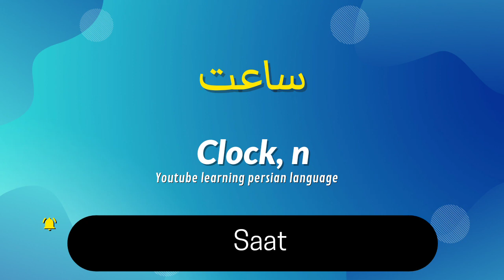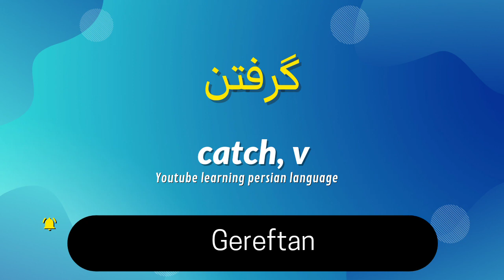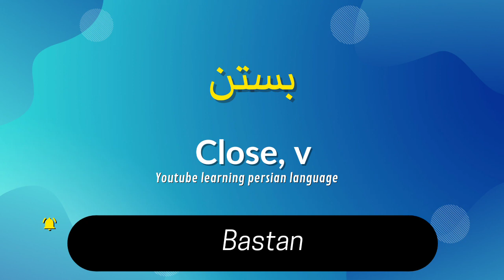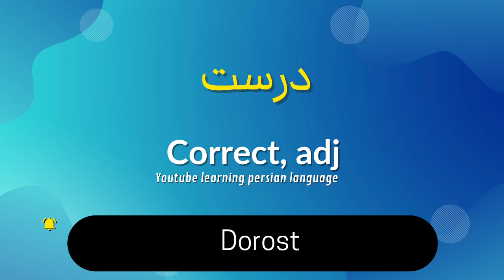26 starter farsi (persian) words - learn persian (فارسی) /part 2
00:00 classmate
00:10 carrot
00:17 Clock
0:25 cat
00:34 chose
00:48 chair
00:55 cut
01:02 class
01:07 catch
01:12 clap
01:21 candy
01:28 clean v
01:39 camera
0:47 chocolate
01:56 cake
02:01 clean adj
02:08 closed
02:21 close v
02:26 come
02:31 complete
02:40 computer
02:46 count
02:53 color v
03:03 color n
03:07 correct

40 starter persian words - learn persian (فارسی) part 1